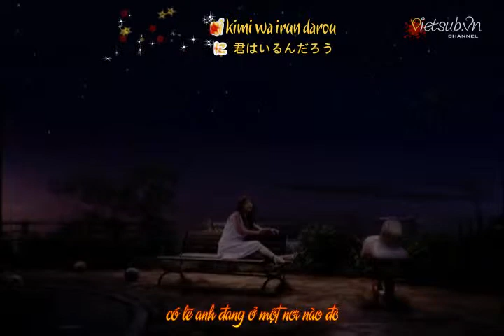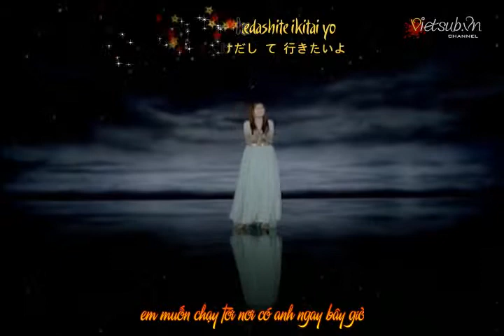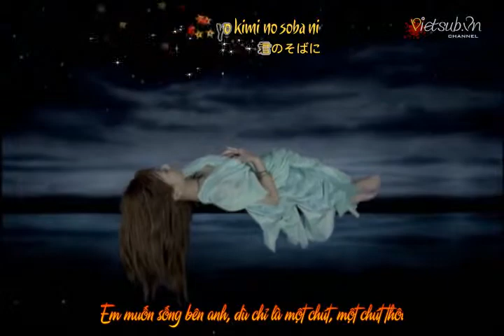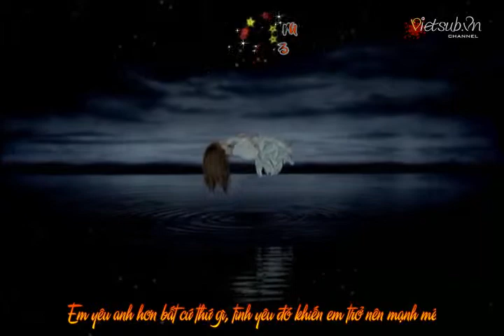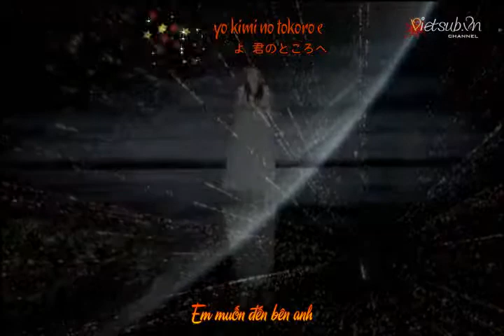[Vietsub.vn] Planetarium - Ai Otsuka.avi